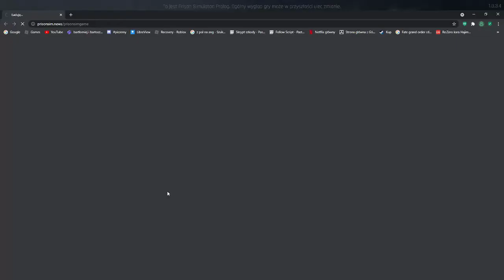Ciężka praca policjanta.. | Prison Simulator Prologue (#2)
Co się stało w więzieniu?
Dlaczego ta praca jest taka trudna?
Dowiesz się po obejrzeniu tego odcinka!
Przepraszam bardzo za dźwięk mikrofonu.